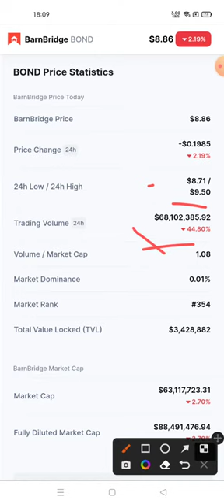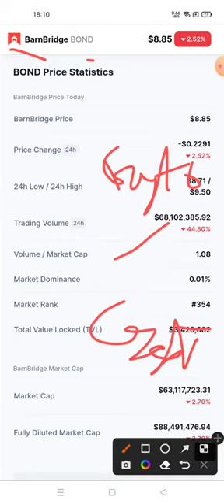BarnBridge Coin News Today | BarnBridge Price Prediction | BarnBridge BOND Crypto Analysis X760000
keywords related to BarnBridge BOND Token Cryptocurrency

barnbridge crypto price prediction
barnbridge price prediction
barnbridge coin price prediction
barnbridge coin prediction
barnbridge coin analysis
barnbridge crypto coin
barnbridge price prediction 2022
bond barnbridge
barnbridge token
barnbridge bond token
bond price prediction
barnbridge defi
barnbridge coin bitcoin
bond crypto price
barnbridge barn
barnbridge staking